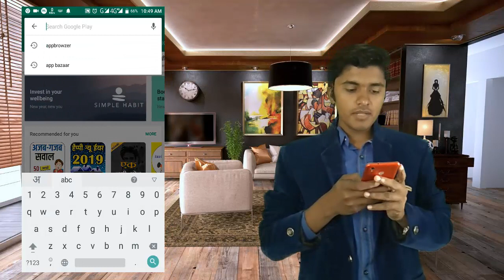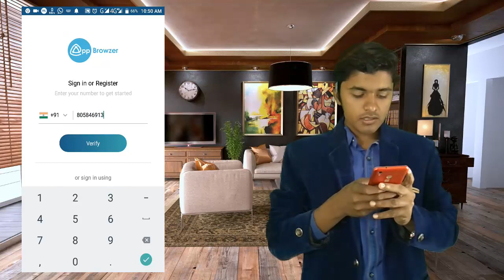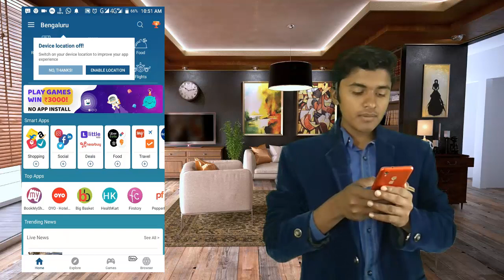best app of 2019 l इससे अच्छा एप्प नही मिलेगा l आपके सारे काम करेगा सिर्फ एक app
इस वीडियो में  hum ne btaya hai 2019 ke sbse best app ke bare me jisme sabhi importent app ek app me hi mojud honge jisse aap ke phone ki storage bhi bchegi